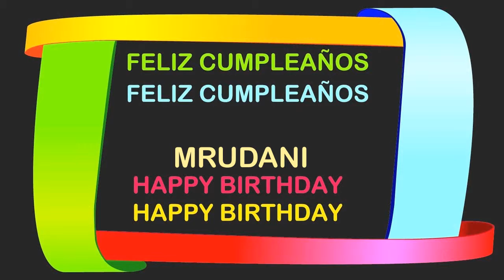Mrudani Birthday Postcards & Postales